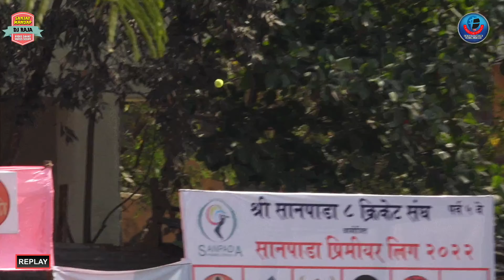MATCH 2 | PARMS FIHTERS vs LT.FAKIR HONYA XI | Sanpada Premier League - 2022